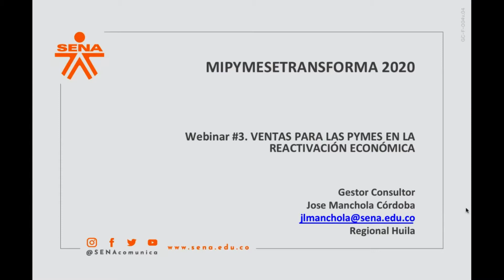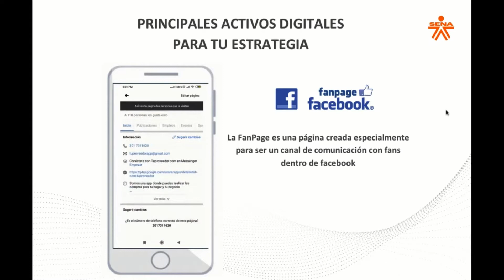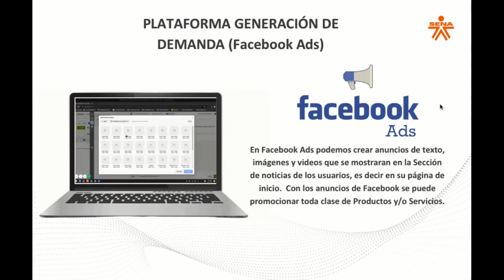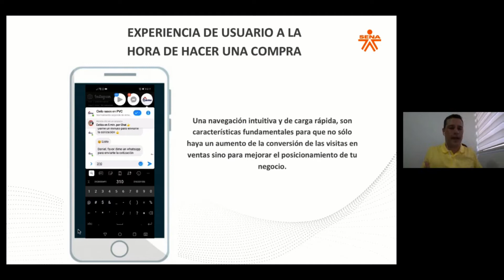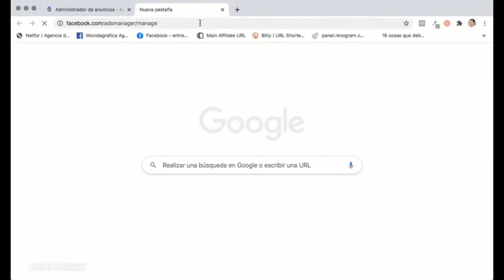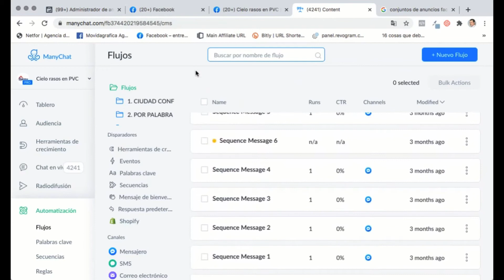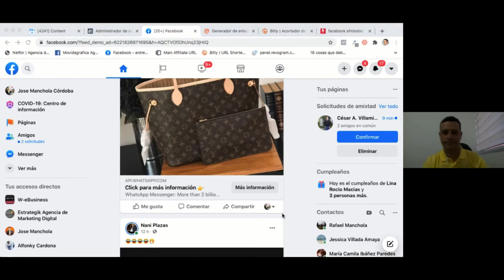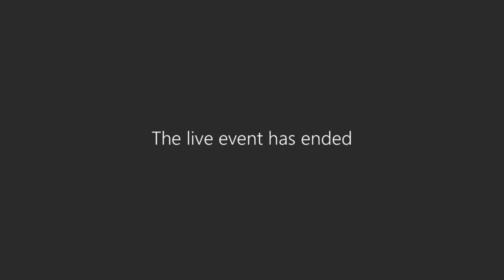🤑 ¿CÓMO VENDER CON WhatsApp Business y Chat Bot?🤖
Estrategias de como vender por WhatsApp Business y Chat Bot de ManyChat. En este video vas a aprender como vender tus productos utilizando dos herramientas poderosísimas que te harán ganar dinero y tiempo.

¿Quieres conseguir Clientes y Vender más?
Analizo tu empresa, Diseño la Estrategia, Te ayudo a crear el Plan de Acción y Te Ayudo con El Contenido.

Soy Jose Manchola.
Asesoro empresas, negocios, comercios y emprendimientos a impulsar sus negocios por internet.
Te enseño para que puedas seguir por tu cuenta, mejorando día a día tu posicionamiento DIGITAL.

Si estás empezando  te ayudo a poner en marcha tu primer proyecto online.

Si estás en internet pongo a tu disposición mi energía, trabajo, experiencia y conocimiento para mejorar tus resultados.
Si te interesa conocerme un poco más te dejo el link para que conozcas mis otros escenarios